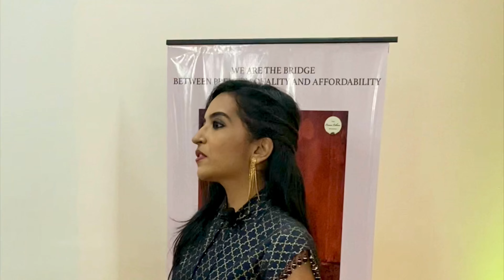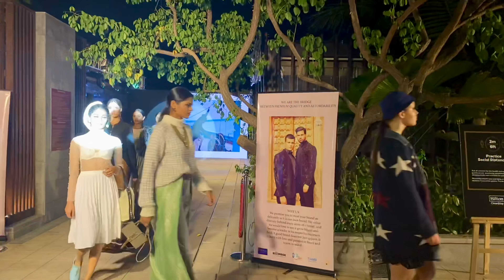What happens in a Fashion Event? - Sangeetha Rajeev Vlogs saravlogs 3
I was invited as the special guest to this Fashion Event by The Cream Colour Studio.

Video shot by Amaresh Ambi
Edited by SaRa